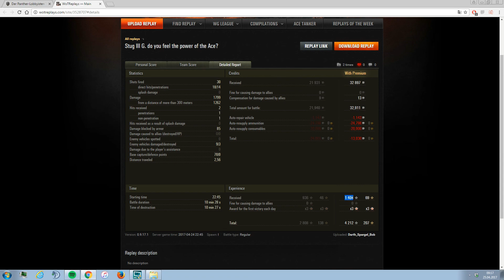Stug, Sturmgeschütz! - PANTA Replay [WoT HD] SemperMutzFidelis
Herzlich Willkommen bei SemperMutzFidelis und all den anderen Globis!

Geniesst unsere Videos World of Tanks und vergesst nicht tüchtig Feedback zu geben und das Video zu bewerten !

Semper

Ihr wollt mich Finanziell unterstützen? Dann spendet mir doch via diesem Link, jeder Rappen wird in den Ausbau von diesem Kanal gesteckt:

aktuelle Mods: ich benutze aktuell das GdZ Modpack!

Musik von PapafiotMusic, parademics. AtinPiano und Holfix